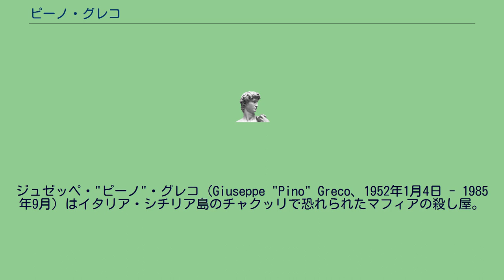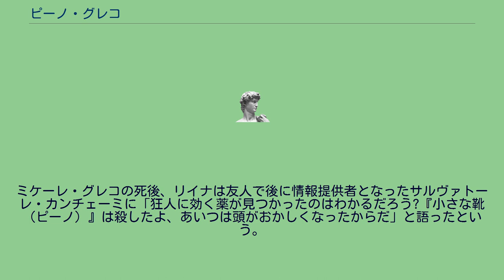ピーノ・グレコ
ジュゼッペ・"ピーノ"・グレコ（Giuseppe "Pino" Greco、1952年1月4日 - 1985年9月）はイタリア・シチリア島のチャクッリで恐れられたマフィアの殺し屋。
チャクッリを牛耳っていたミケーレ・グレコの甥。
「靴」と渾名（あだな）された父親にちなんで「小さな靴 (Scarpuzzedda)」と渾名された。
コルレオーネシを仕切っていた叔父のミケーレ、サルヴァトーレ・リイナの指示に従って200人以上を殺している凶暴な殺し屋で、AK-47を使い、好んで顔を撃ったことで知られる。
彼に殺害された著名な人物としては、ステファノ・ボンターデ、サルヴァトーレ・インツェリッロ、ピオ・ラ・トッレ、カルロ・アルベルト・ダ・ラ・キエーザなどが挙げられる。
なお、1981年にはサルヴァトーレ・コントルノを殺害しようとしたが失敗し、コントルノは後に情報提供者となった。
殺し屋としてはカリスマ的な人物で、若いマフィオーソの中にはピーノを崇拝している者もいた。
マフィア組織の兵隊から幹部クラスまで出世した。
ただコーサ・ノストラの掟などを重く考えずに、会合などに出席せず、代理人を行かせたりする事で、サルヴァトーレ・リイナの反感を買っていた。
1985年秋、リイナの指示によりヴィンチェンツォ・プッチョとジュゼッペ・ルッケーゼに自宅で射殺された。
遺体は彼の仲間に拷問・殺害された犠牲者同様、酸で処分され、地中海に捨てられた。
イタリア当局は、1986年から1987年にかけて行われたマフィア幹部の大裁判において、58人の殺害容疑で本人不在のままグレコに終身刑の判決を下したが、1988年になって情報提供者フランチェスコ・マリーノ・マンノイアの証言により、殺害されていたことが判明した。
ミケーレ・グレコの死後、リイナは友人で後に情報提供者となったサルヴァトーレ・カンチェーミに「狂人に効く薬が見つかったのはわかるだろう?『小さな靴（ピーノ）』は殺したよ、あいつは頭がおかしくなったからだ」と語ったという。